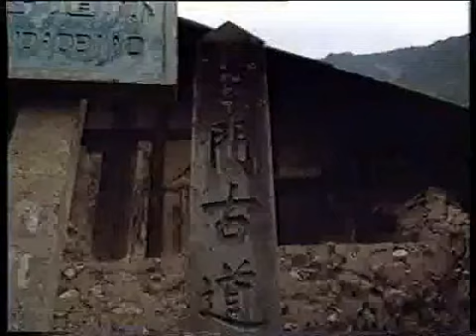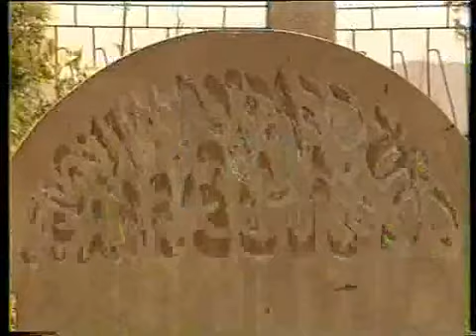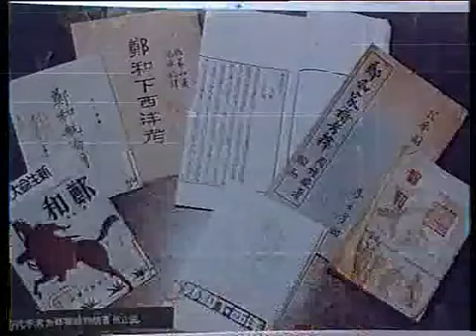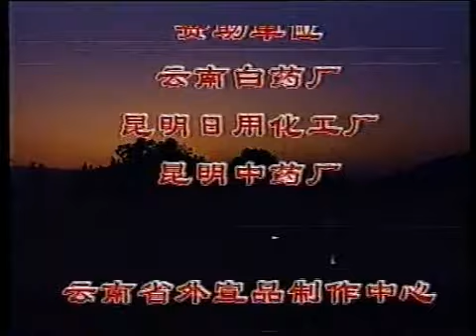Silk Road-西亚到中国-云南回族1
红土高原穆斯林 第一集 自强不息的民族